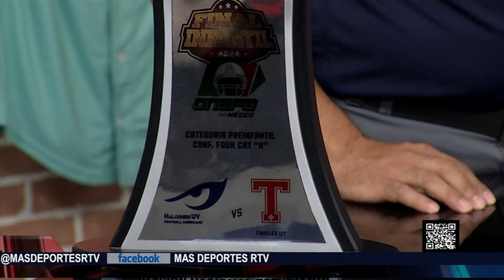Más Deportes - 29 de agosto 2024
Entérate de la actualidad deportiva de Veracruz